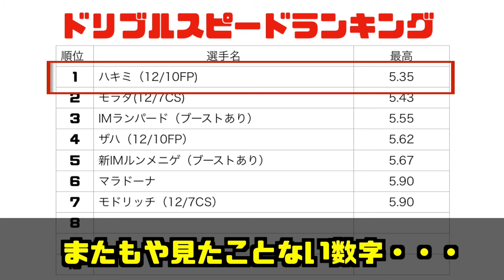【ウイイレ ドリブル最速記録だった男】ごめん舐めてた。ハキミやゆうて舐めたらあかんぜよ。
本日は「FPハキミ」測定しました。
分析すればするほどウイイレは奥が深い。